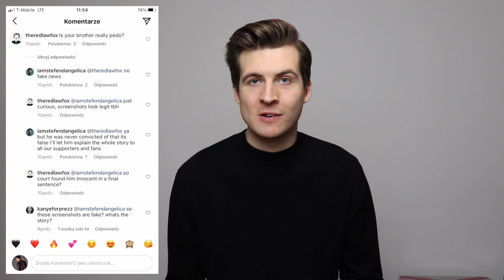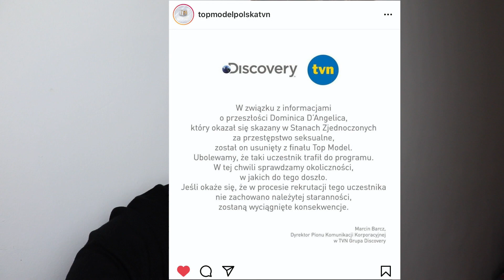DOMINIC Z TOP MODEL WYKORZYSTAŁ 15 LATKĘ!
W ODCINKU DramaNaDramie
▶ Dominic z ostatniej edycji programu Top Model wykorzystał seksualnie 15 latkę! Został przez to wyrzucony z finału programu, przez co nie będzie mógł walczyć jutro o zwycięstwo!
▶ Weronika Kaniewska kłamała, że nie ma doświadczenia w modelingu. Od dwóch lat jest związana z agencją modelek i wykonała mnóstwo zleceń i sesji zdjęciowych!

Montaż: Sebastian Oksińciuk